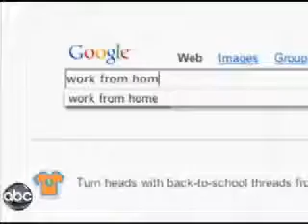EPX Body EPXBody Home Business